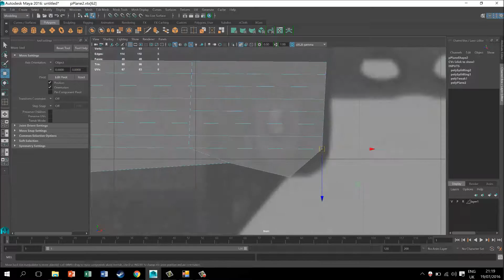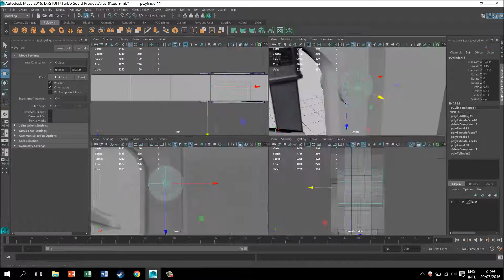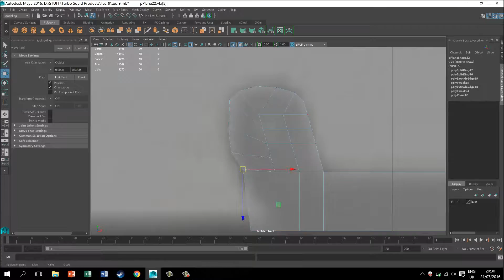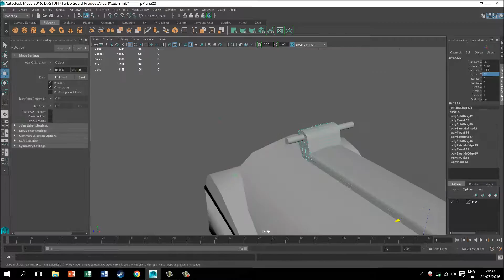Tec-9 Speed Model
This is a speed model of the pistol "tec-9"
It took me 1 hour and 50 minutes.